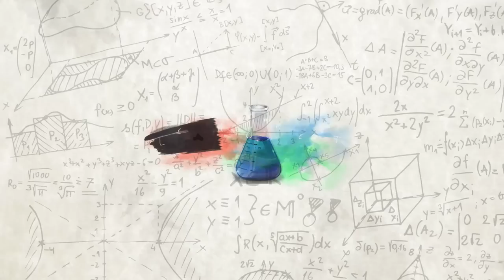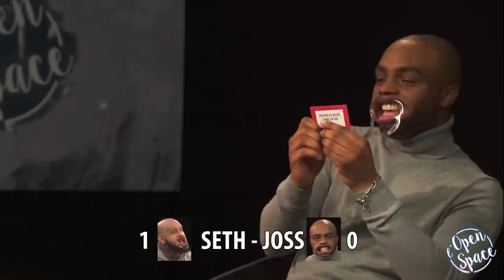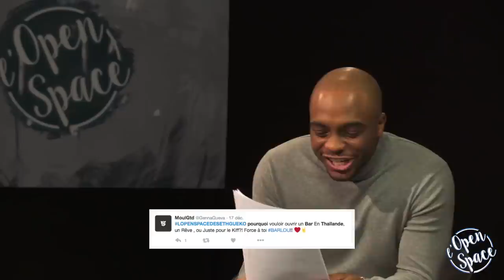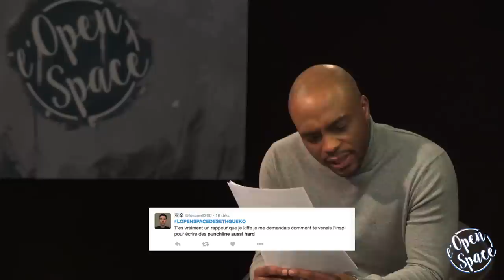L'OPEN SPACE #8 – SETH GUEKO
Je reçois pour ma 8ème interview dans l’OpenSpace Seth Gueko qui vient nous présenter son dernier album "BARLOU". Au menu : un combat de barbichette, les pires tweets, une minute tentation et des révélations !
Pour plus d'invités, likez, commentez et partagez à fond ! 😉

➡️  CRÉDITS :
MONTAGE : Maxime Andrieux